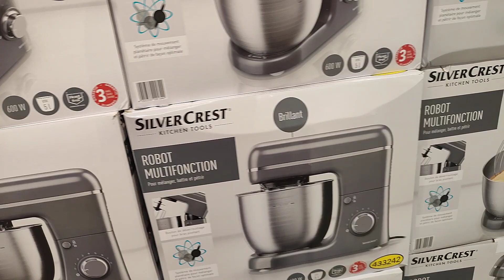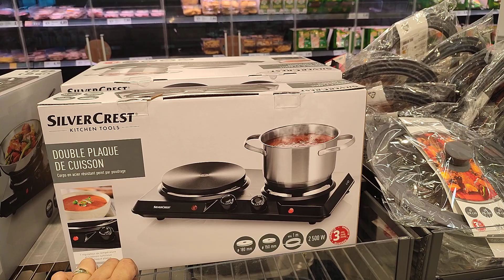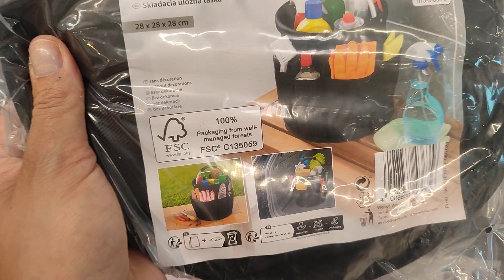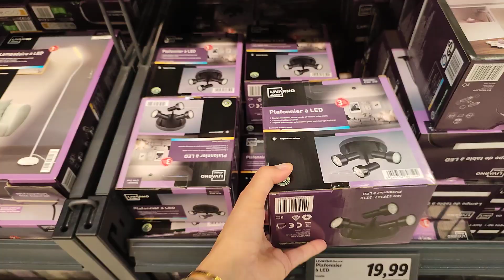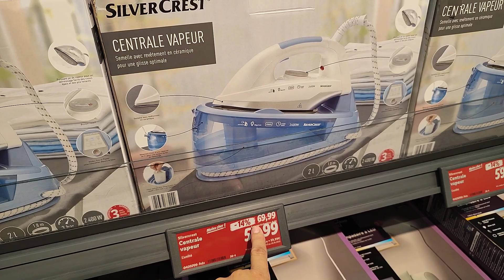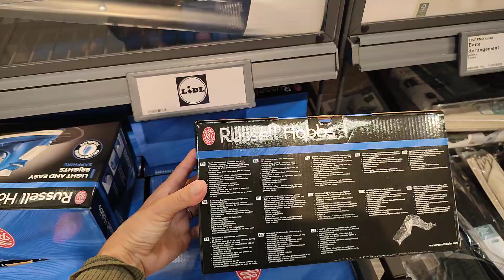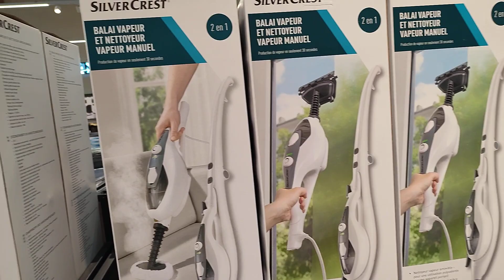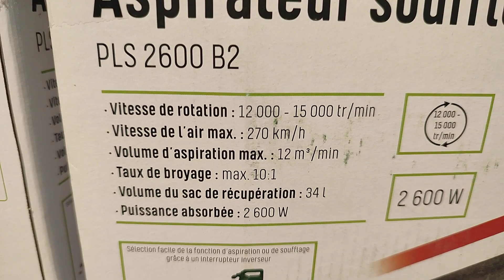LIDL ARRIVAGE 🎉 07-09-23